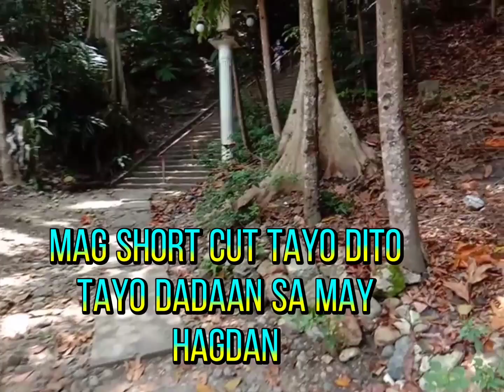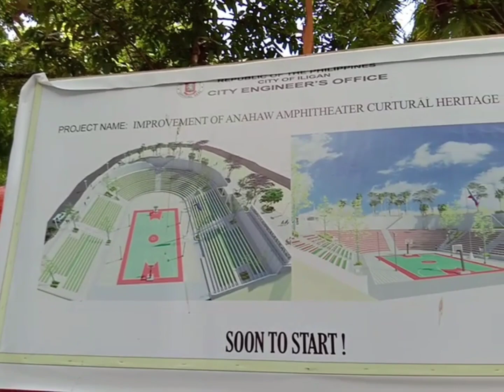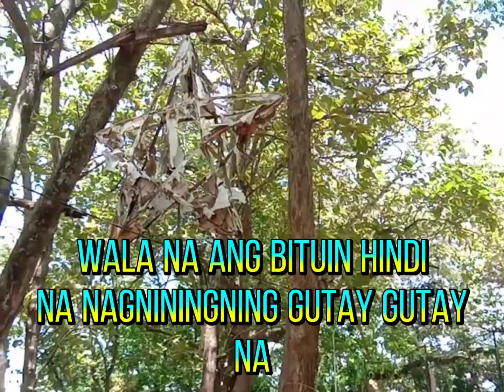SUROY SUROY SA BUHANGINAN HILLS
# way lingaw
Amay Degumbis